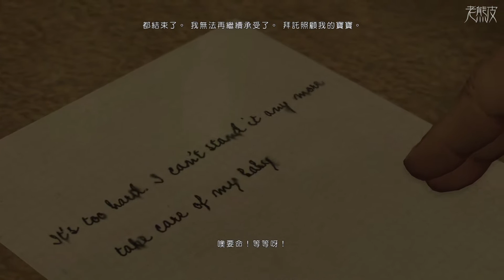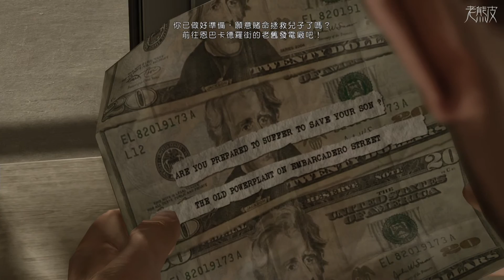【暴雨殺機】重製版 中文劇情影集 第五集 - Heavy Rain - 暴雨│PS4原生錄製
【暴雨殺機重製版】高畫質中文遊戲影片

您每一次的觀看、每一個訂閱都是我們最大的支持，也是我們繼續製作這些影片的動力喔~